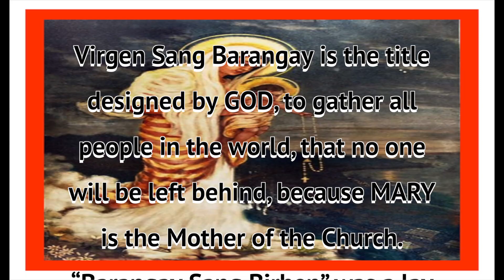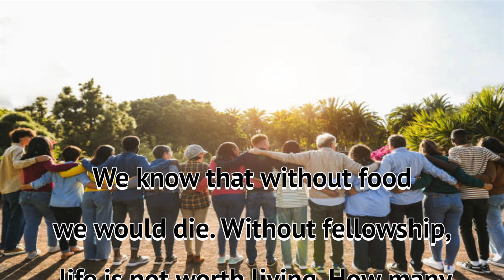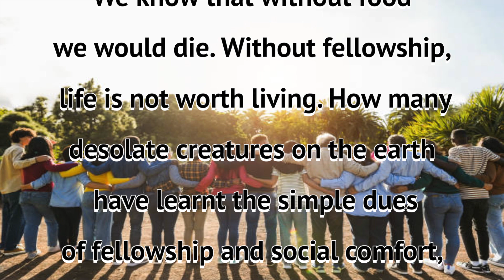Barangay of the Virgin Third Sunday Filipino Mass on August 18, 2024